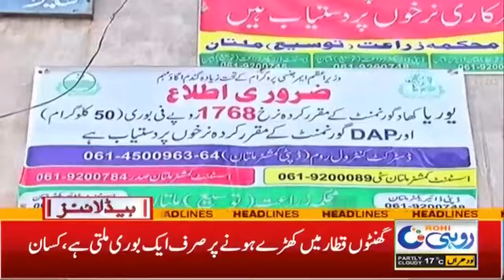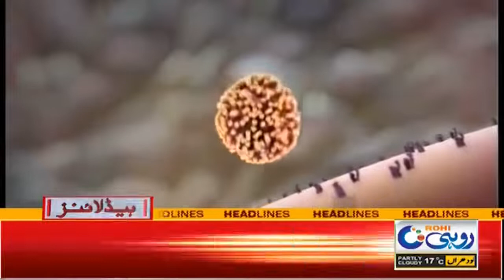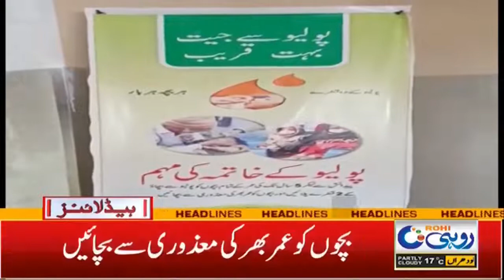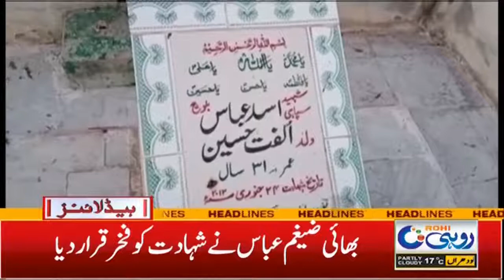PPP Participate on Farmers Protest | 1am News Headlines | 25 Jan 2022 | Rohi